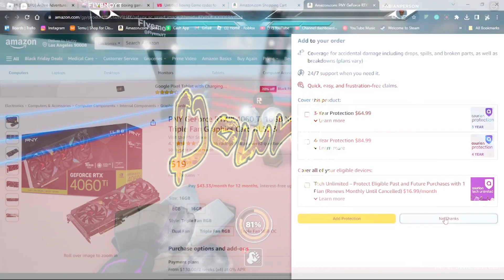Turtle versus iron fist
im BAaCK